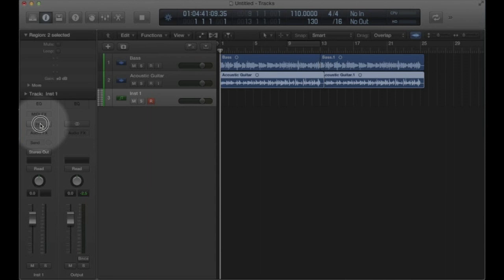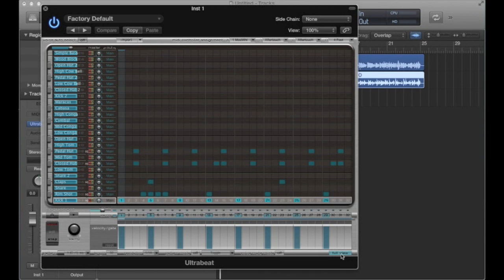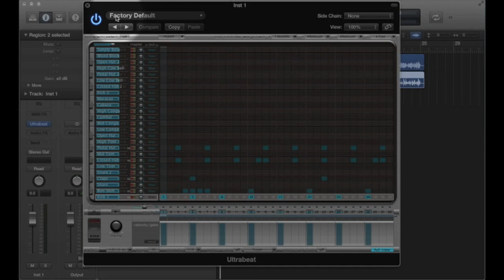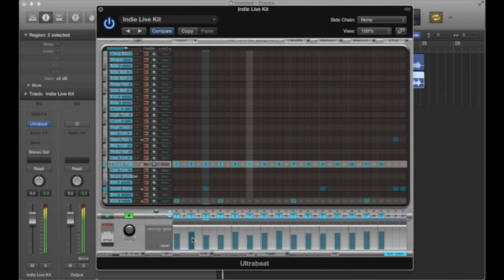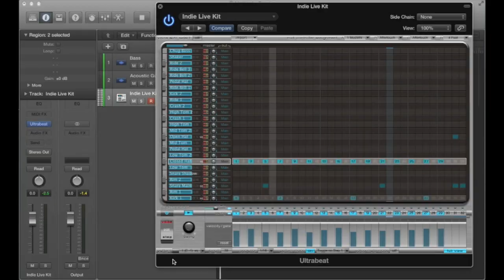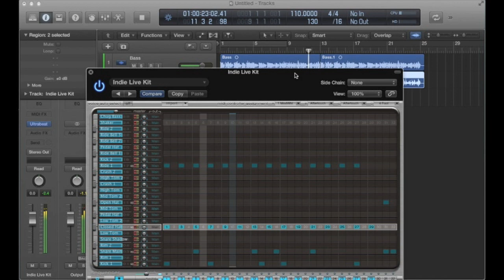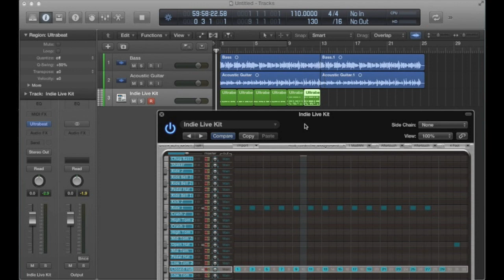Logic X Tutorial #3: Ultrabeat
CRAS Instructor Jason Robey's tutorial on Ultrabeat in Logic Pro X.

Video Editor-Zach Duncan Music by Last Call Kings (G.Fimbres)